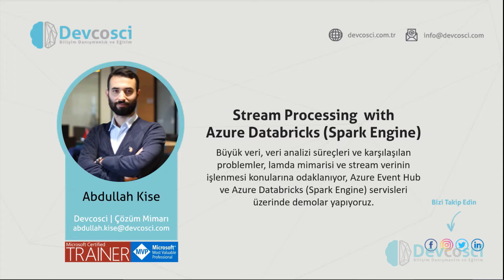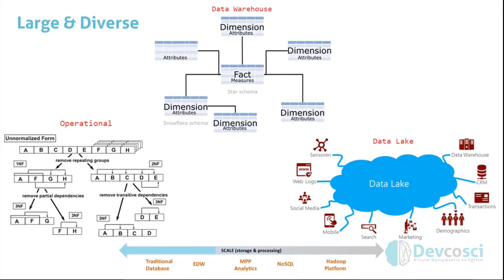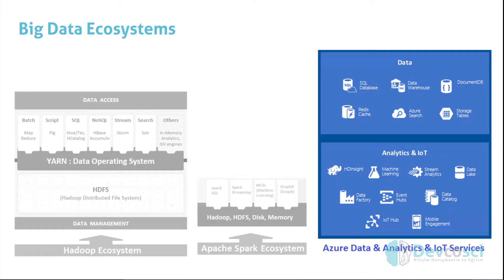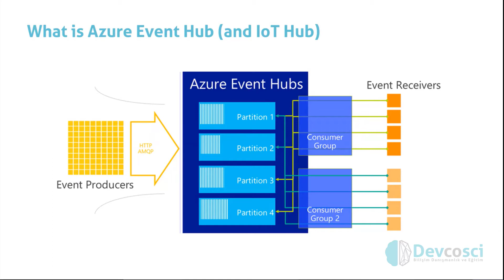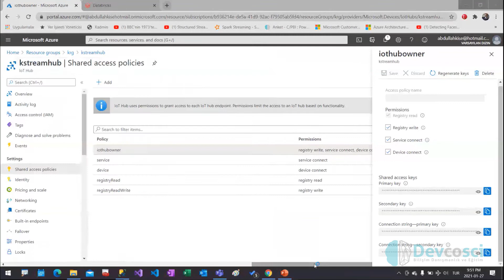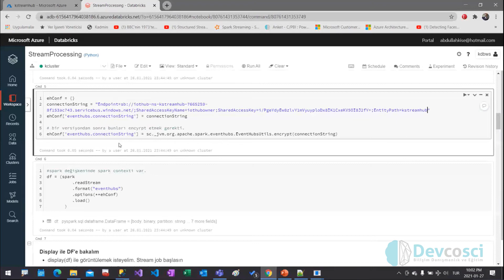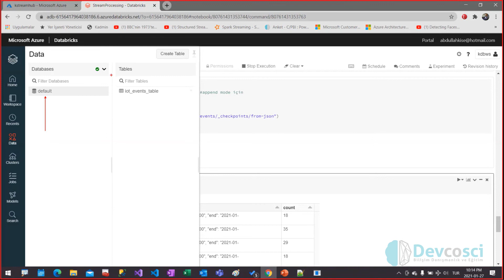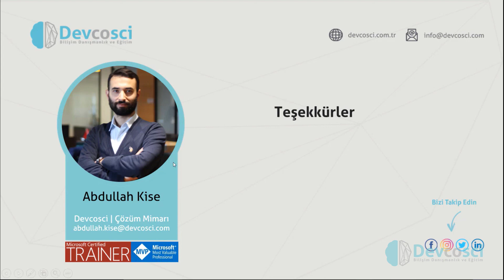Stream Processing with Azure Databricks (Spark Engine)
Akış (Stream) halindeki verilerle gerçek zamanlı (Real-Time) analizler yapmak geleneksel yöntemlerin dışına çıkmayı gerektirir. Bu konuda kullanılan teknolojilerin çalışma şekillerinde de bir takım farklılıklar mevcuttur. Bu etkinlikte akış halindeki verilerin analiziyle ilişkili kavramlar ve lambda mimarisi hakkında konuşacak, Azure Event Hub - Azure IoT Hub ve Azure Databricks servisleri üzerinde akış halindeki verilerin nasıl analiz edildiğine odaklanacağız.

Farklı Bakış Açıları ile Veri Türleri
Büyük Veri Nedir?
Veri Analizi Süreçleri
Veri Analizi Sürecinde Karşılaşılan Ana Mücadele Noktaları
Lambda Architecture
Stream Processing (ve Real-Time Analytics) Konsepti
Azure Event Hub (Azure IoT Hub) Servisinin Açılması
Azure Databricks (Spark Engine) Servisinin Açılması
Azure Databricks Üzerinde Stream Processing